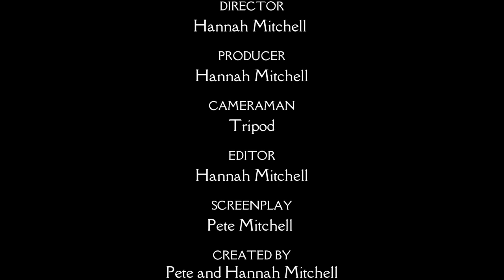Movie News: Pete’s Top 5 Choc Tops